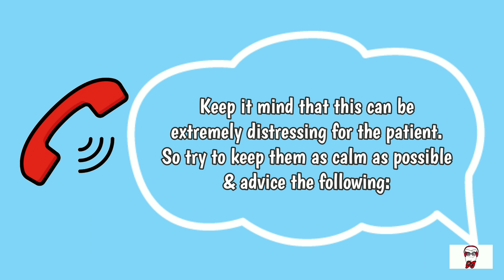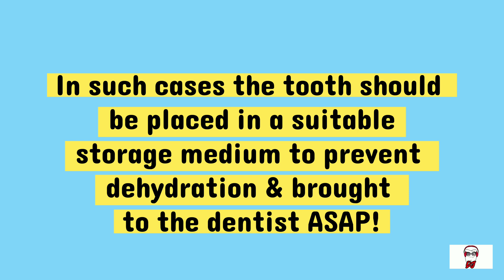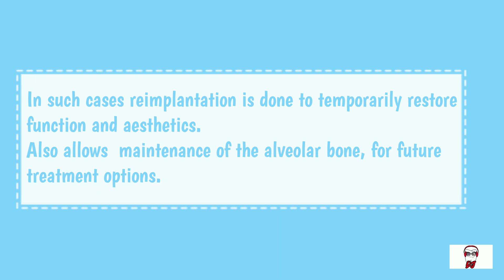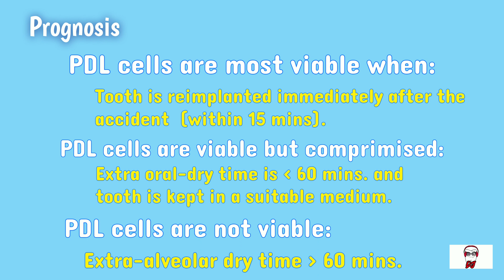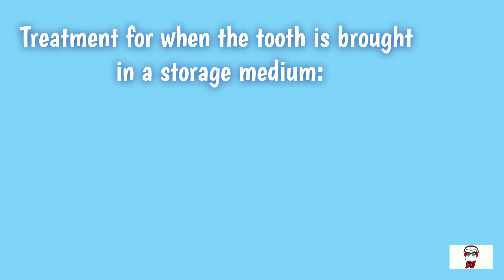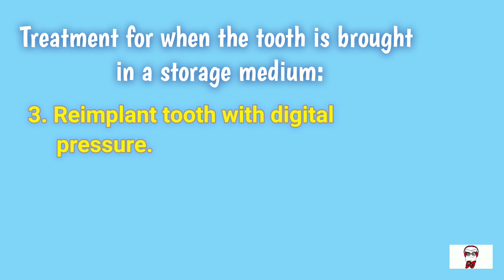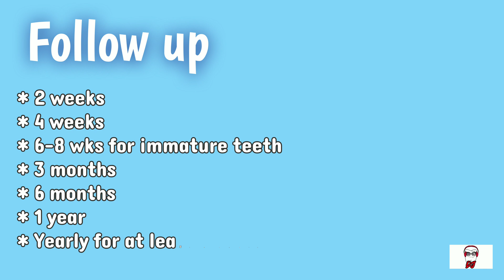Dental Trauma | Avulsion | Management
This video will discuss Dental Trauma, Avulsion and it's Various treatment plans.